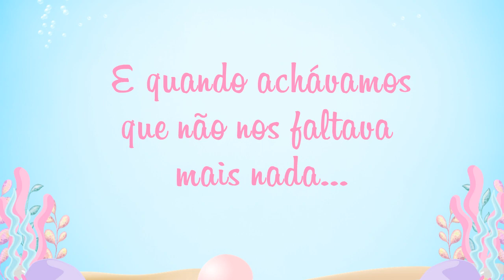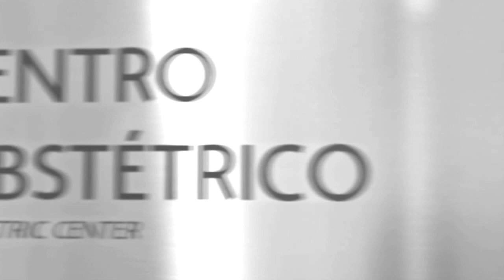RETROSPECTIVA FUNDO DO MAR VALENTINA 1 ANINHO